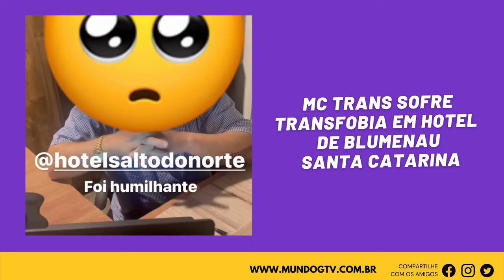MC TRANS sofre TRANSFOBIA em Hotel de Blumenau/Sc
Sim! Mais uma vitima de transfobia no Brasil. Mc Trans conhecida nacionalmente por levar sua arte a milhares de pessoas, relatou em suas redes sociais o ataque vivido em um passeio que seria para curtir ao lado do seu esposo.

Mais infelizmente não aconteceu como foi programado pelo casal, isso porque a cantora foi impedida de se hospedar no hotel aonde tinha realizado as reservas com antecedência conforme muitos estabelecimentos pedem.

Enquanto seu esposo estava pegando as malas no carro, Mc Trans entrou na recepção e foi dar entrada no procedimento de hospedagem, quando foi instruída pelo senhor da recepção que naquele hotel não era permitido a hospedagem de "Travestis".

Rapidamente a artista começou a gravar o ataque que estava vivendo para mostrar que infelizmente muitas transexuais passam por essa situação em todos os lugares, até mesmo em hotéis.

O homem ainda disse que a ordem veio do dono do hotel, que pediu para que não aceitassem mais transexuais no estabelecimento porque muitos hospedes estavam reclamando.

Em um determinado momento da conversa com a cantora, o senhor ainda disse que o hotel "Não tem um determinado local para isso". Mais a frente ele comete um erro enorme ao tratar as travestis no masculino.